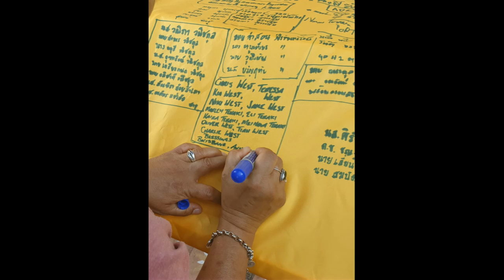Silverfox Adventurers 2 Days In Chiang Mai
Out and about in Chiang Mai
End up in Marizas's Farm Stay Mae Win